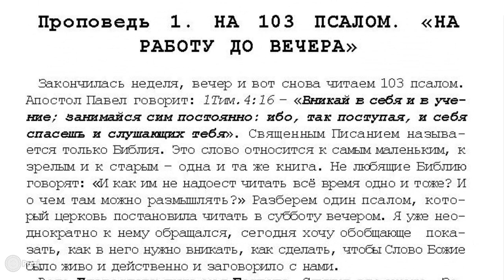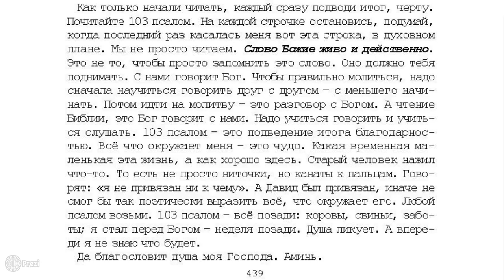Проповедь 1. На 103 Псалом «На работу до вечера». Игнатий Лапкин.